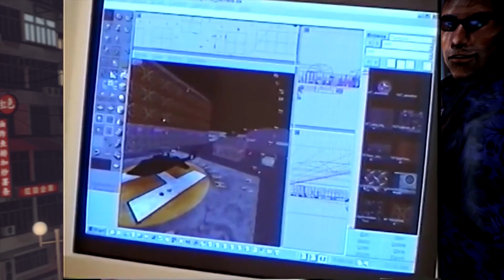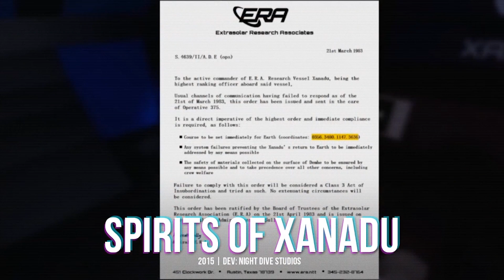IMMERSIVE SIM - TRIẾT LÝ LÀM GAME CỦA TƯƠNG LAI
Script: Hải
Voice: Vô Lý
Editor: Trung, Phong

Cảm ơn bạn Cao Đức Anh (bút danh Nemo Nobody của Hiệp sĩ bão táp) đã giúp đỡ bọn mình trong việc hoàn thành kịch bản video này

++ Ways Station - Hệ thống phòng Game chuyên nghiệp với 13 chi nhánh:

🎯 Quận Bình Thạnh (7CN)
🎯 Quận 12 (3CN)
🎯 Củ Chi (1CN)
🎯 Bình Dương (2CN)